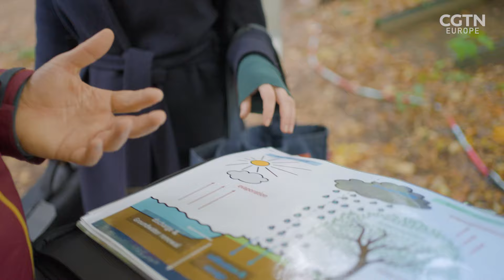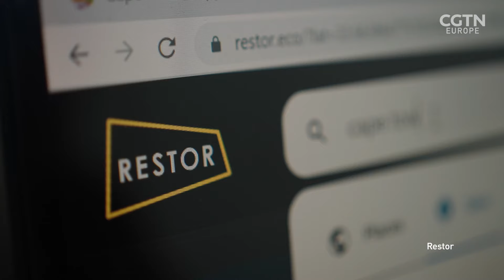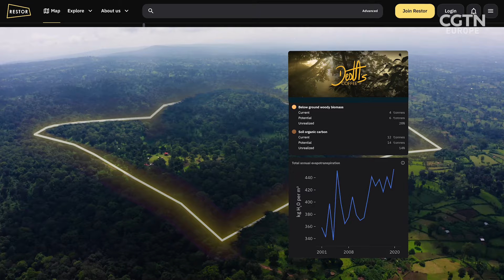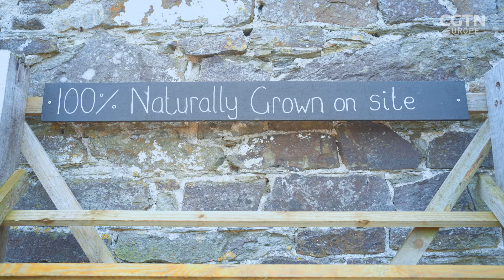Regenerating the world’s degraded soil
The soil on our planet is not just vital to grow the food we eat, but also plays an important role in the intricate balance of above and below-ground ecological systems. This has been degraded worldwide at a staggering rate, largely due to unsustainable agriculture, ongoing deforestation, and climate change.

In Switzerland, the Crowther Lab is taking a big picture approach to understanding the holistic structure of global ecosystems. RAZOR’s Amelia Martyn Hemphill heads out to the forest near Zurich with lab lead Tom Crowther to find out about what they are working on to help restore degraded soil around the world.

One of the major factors of soil degradation is industrialized farming. However, around the world there is a growing appreciation for the powers of regenerative agricultural practices. RAZOR travels to Cornwall to meet chef Dan Cox and farmer Tim Williams at Crocadon Farm. ‘Regen’ farmers work to actively change the way they farm by increasing biodiversity, enriching soils and enhancing the health of livestock and wildlife.